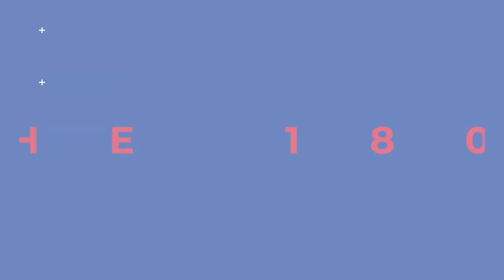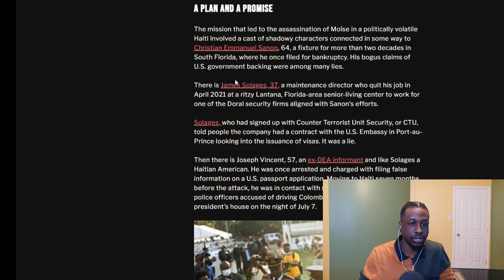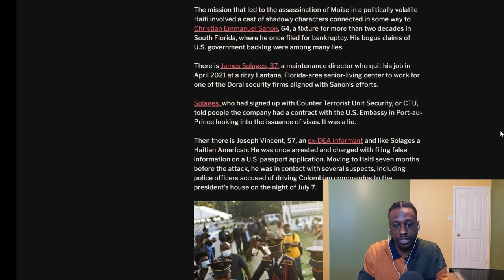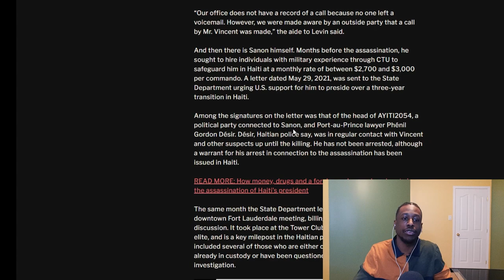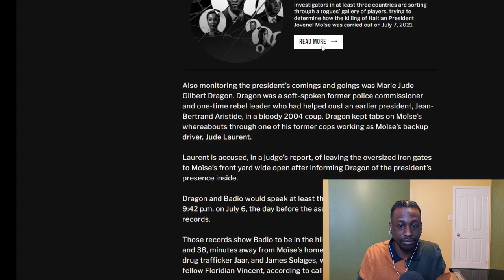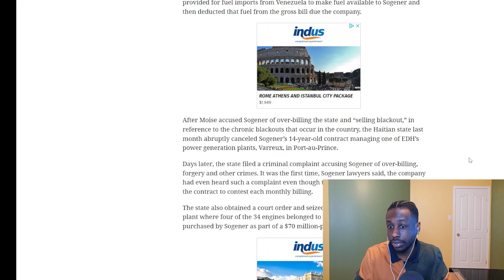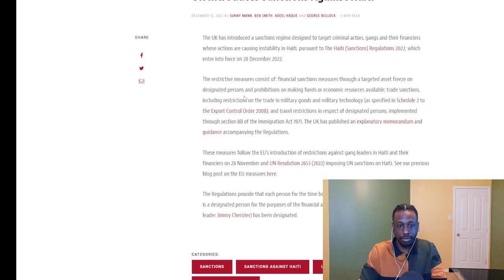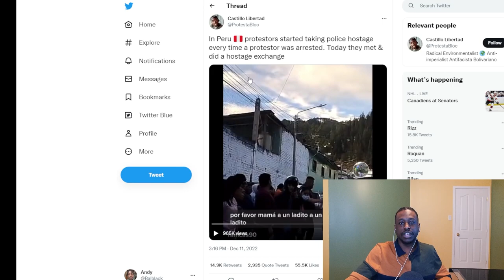Michel Soukar touches on current gang culture in Haiti | More details on Jovenel Moïse assassination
Michel Soukar discusses a 1995 speech from former president Jean-Bertrand Aristide, which touches on the gang culture in Haiti. New information details how the individuals plotted to assassinate President Jovenel Moïse. More sanctions from the United Kingdom